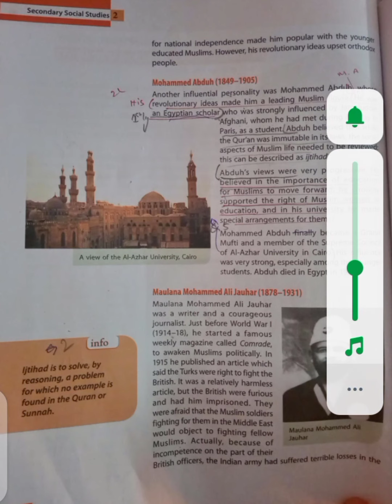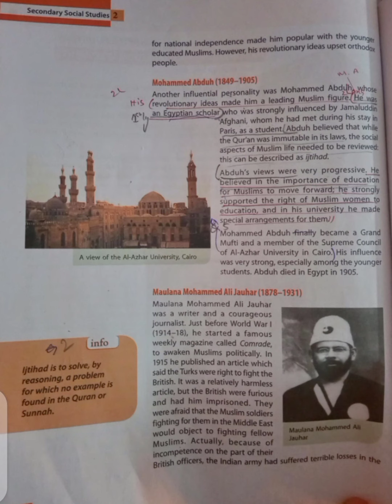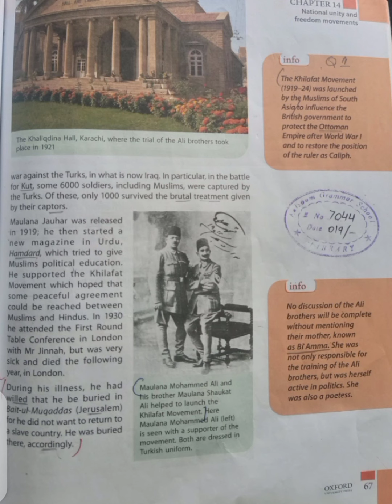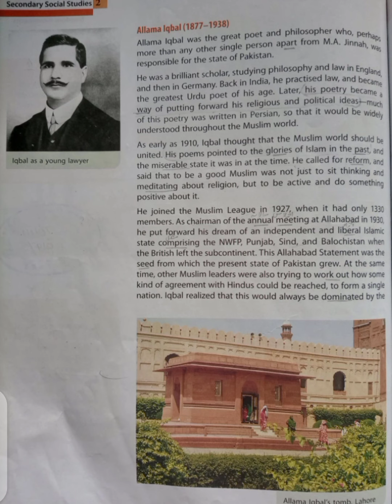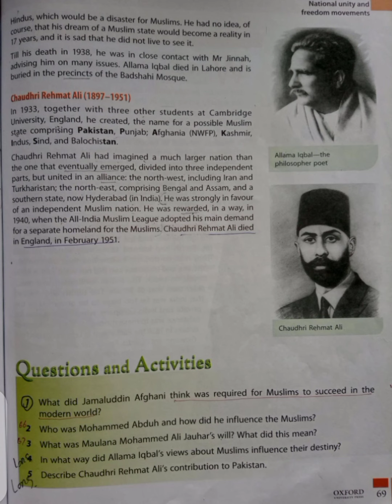Oxford S.st-7/ Next Reading Ch:14 .